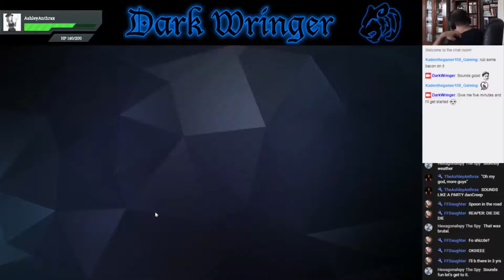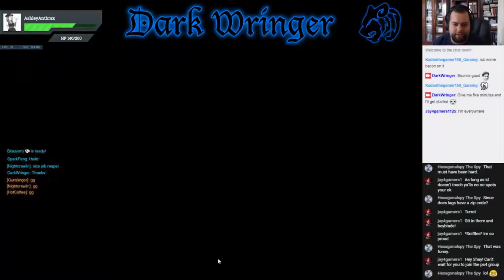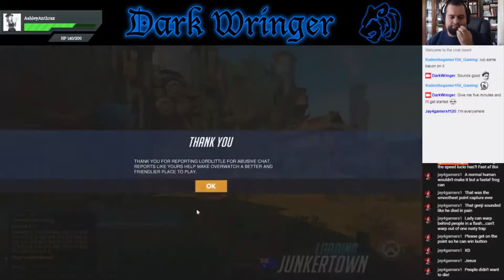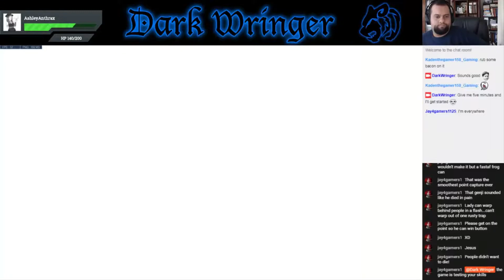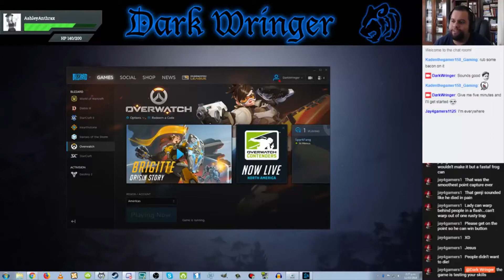[RGM] Overwatch - "Moar Sibling Shenanigans"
Almost a year later, Shay and I jump back into Overwa-- OH GOD WHY CAN'T I HOLD ALL THESE FRAMES?!

-Ashley Anthrax